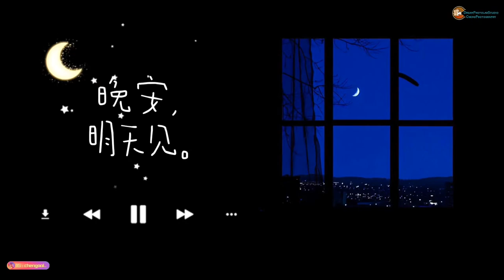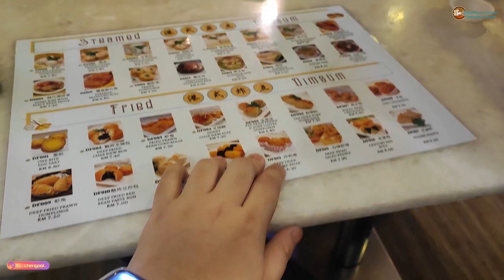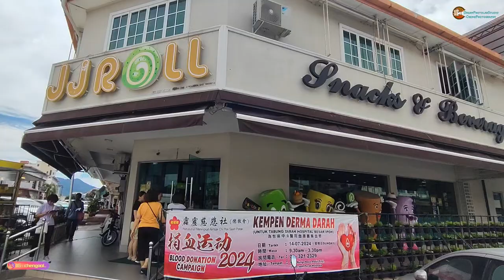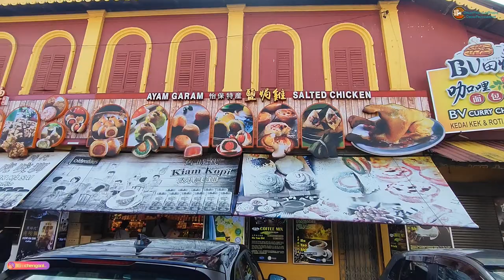旅行囧记 【 Merdeka Family Trip 】：吉打 怡保 吉隆坡 ~ 第三集 Ipoh Foodie 怡保美食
Merdeka